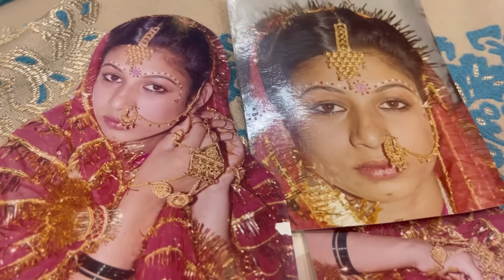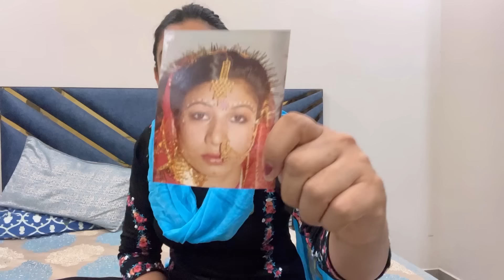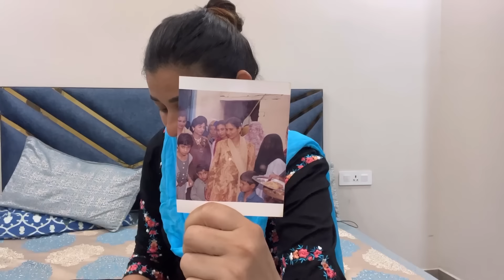Mere Shaadi Ki Photo ||किस के साथ हुई है मेरी शादी देख लो